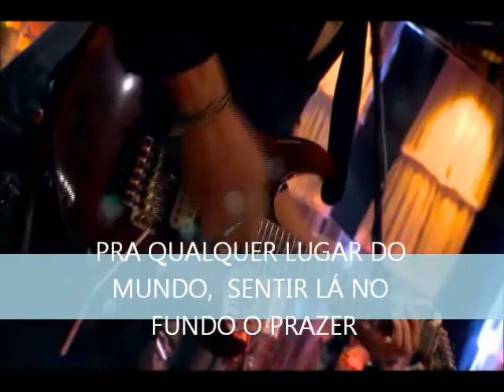MALLA 100 ALÇA- DEUS CRIOU O AMOR (COM LEGENDA)